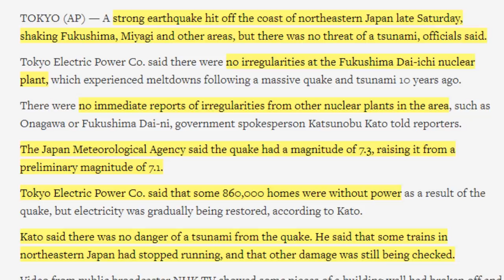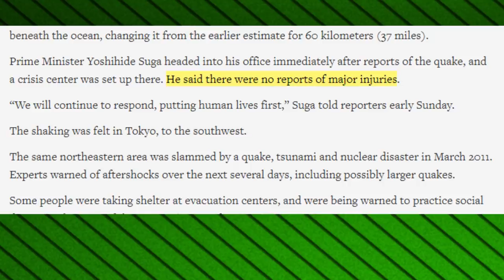Bad news in Japan right now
Here is the situation.

AlphaΣ
Vtuber Addict
massimo
Alex
Barb
Dustin C.
Ex-Gumpdrop
Fuzzy Pickles!
Savage Chill
Will S.
kingstyle13
AuraGami
Connor W.
Devil Hunter Nero
Echovald
Jose
Refat B.
Shon R.
Xintorn20
Mathew A.
Michael G.
Mitchel V.
Nolan H.
RNJRgreen
Vanishing W.
danielle f.
ijloco01
kameki
Vikks Hallowhaunt